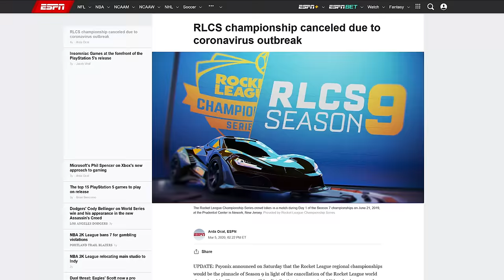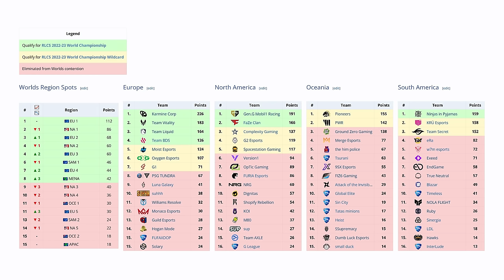The biggest comeback in Rocket League history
The true story behind Season 9 week 6 - Cloud 9 vs Sonics. A must win match, a former world championship team, a new wave of players, and of course, the biggest comeback ever.